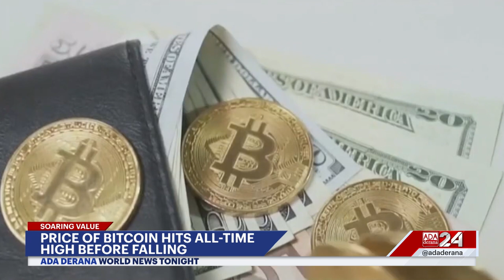Ada Derana World News Tonight | 06th March 2024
➡️Nikki Haley drops out of election run
➡️Biden & Trump Sweep the polls on Super Tuesday
➡️Israel-Gaza Ceasefire talks fall through